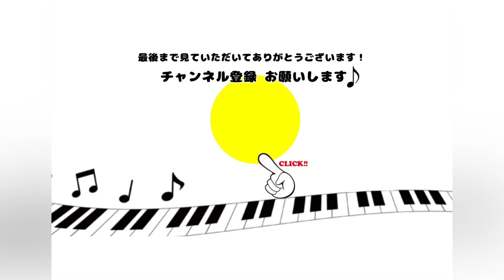D's Adventure Note / よみぃさん作曲 蓮田市 ハストピアのスタインウェイのピアノで弾いてみた！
蓮田市 ハストピアのスタインウェイのピアノで

なるみぃ憧れの曲

『D's Adventure Note』 通称「DAN」を演奏しました！